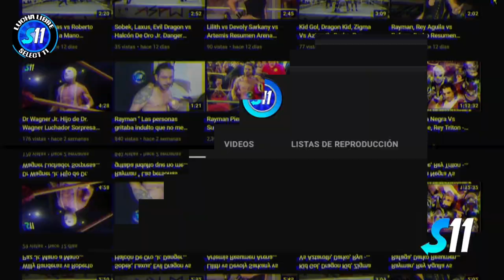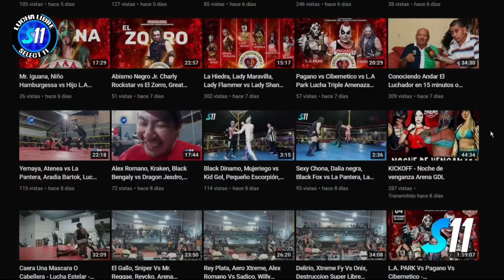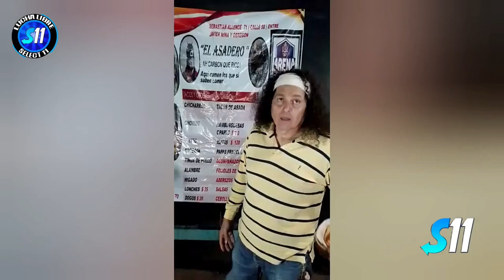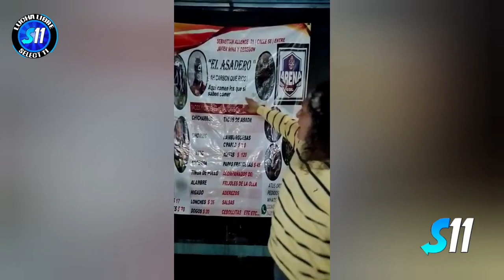CABELLERA VS CABELLERA Black Golden vs Tonny Rodríguez ( Lucha Completa ) Arena Roberto Paz NDO